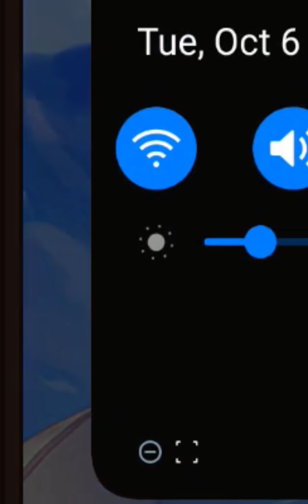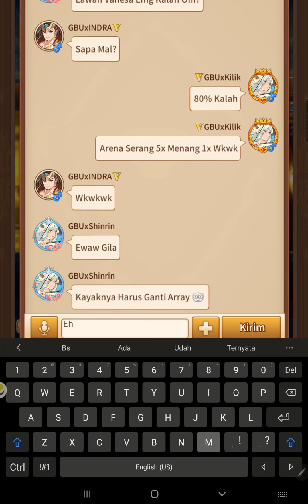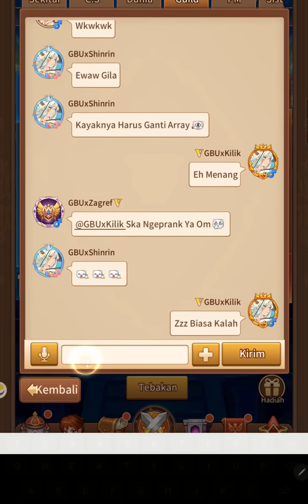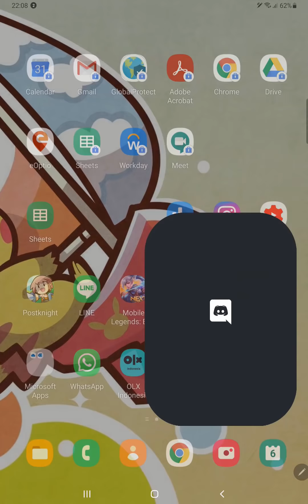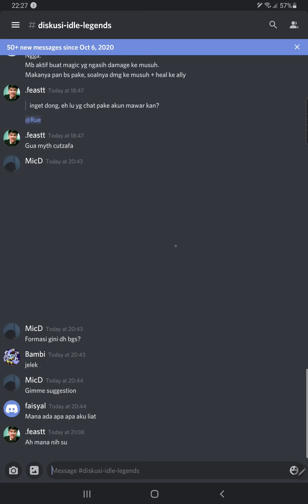Kejuaraan Merge Server Idle Legends - Dihadang array sultan Nidhogg lagi? Saatnya gacha 400 scroll!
Idle Legends Ragnarok Saga Android (Elora's Raid Indonesia) - Chapter 57

Beratnya menang kejuaraan setelah merger! Kita ketemu array sultan lagi kali ini. Apakah array gembel pasti tunduk ketemu Nidhogg?

Mumpung lagi event summon, kita gacha lagi ya gaes!

Yuk join grup Discord! Saatnya para gembel bersatu!

Kalo butuh info lainnya seputar Idle Legends, yuk liat playlistnya disini:
Semakin banyak informasi yang kita punya, semakin baik analisa yang bisa dilakukan. Jd tonton terus konten barunya supaya kalian semakin jago analisa, karena analisa adalah segalanya!